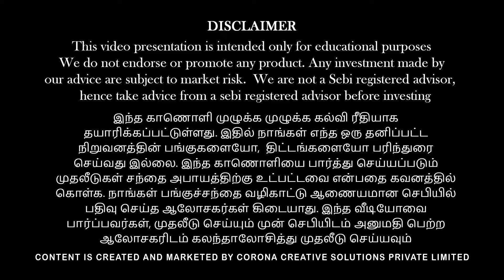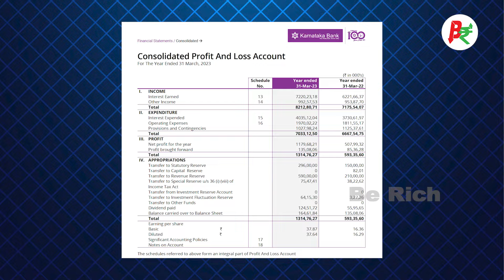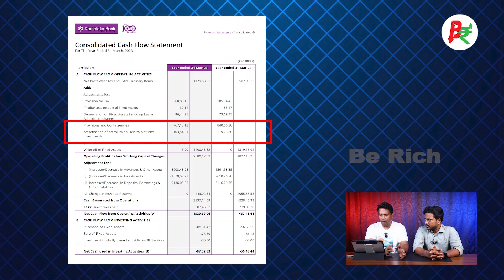What are important factors should beginners focus on when analyzing a bank? | Vinod | Arun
ITC, L&T video link mentioned @5:03

Important things beginners should look for in a Cash Flow Statement | Vinod Srinivasan | Arun |